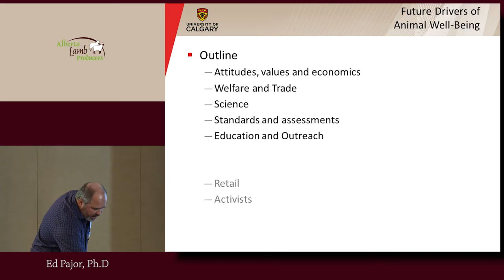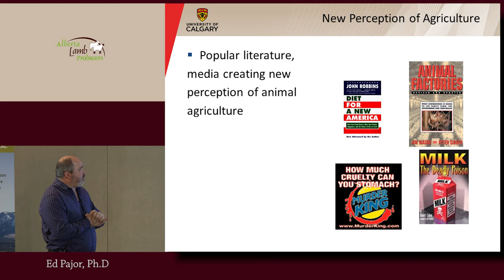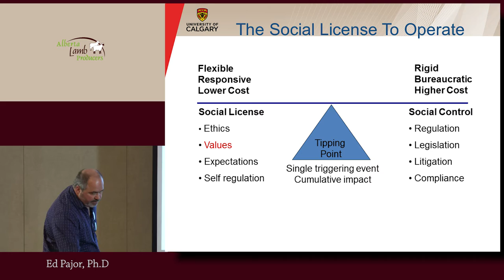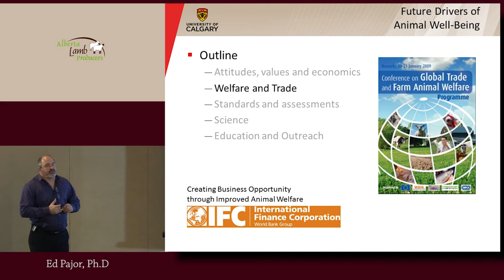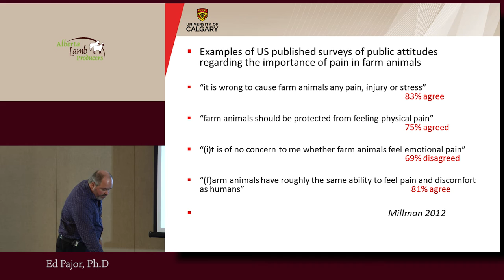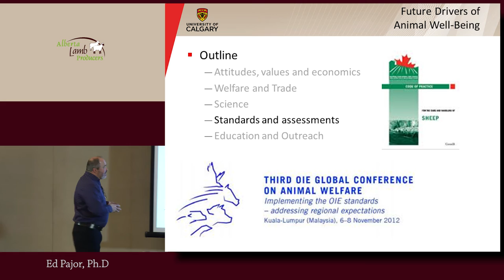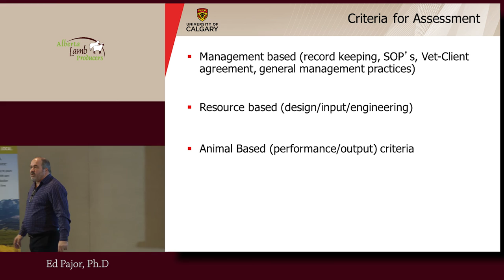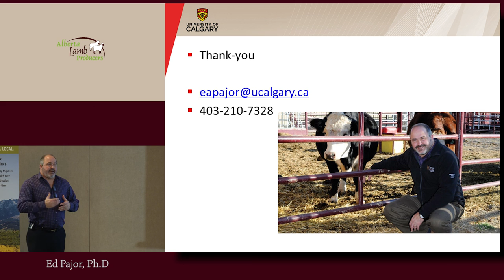Dr. Ed Pajor - Animal Welfare: the new social ethic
Dr. Ed Pajor spoke at the Alberta Lamb Producers 'Meet the Board' in January 2016 about the importance of animal welfare for maintaining consumer confidence.
Dr. Pajor is a Professor of Animal Welfare at the University of Calgary, Faculty of Veterinary Medicine, Department of Production Animal Health.